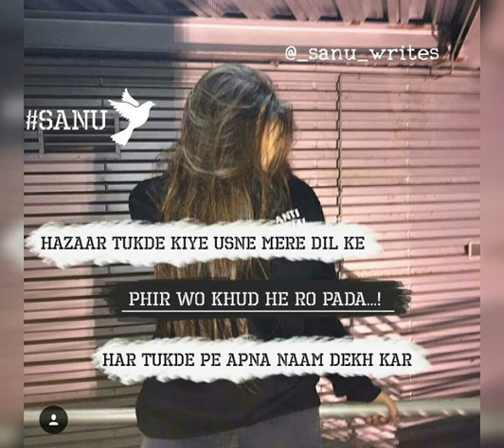🖤Mehrab alvida whatsapp status 🖤